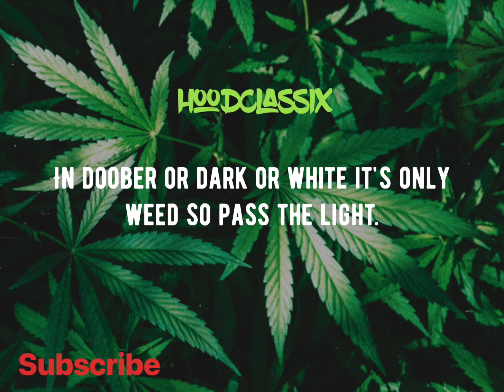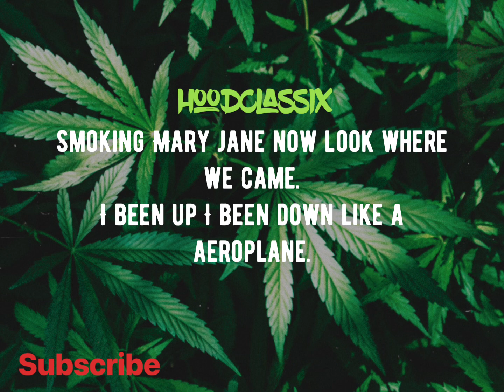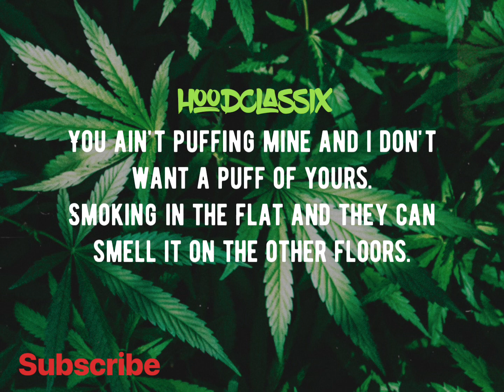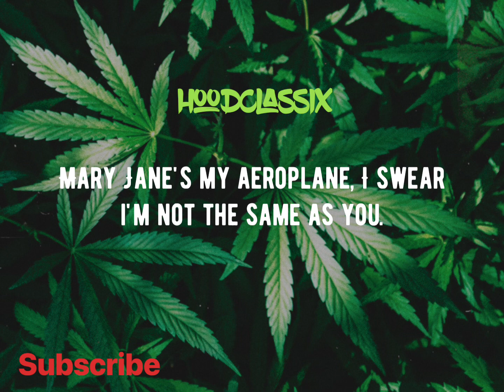Murkage - Mary Jane REMIX (lyrics)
Murkage - Topic